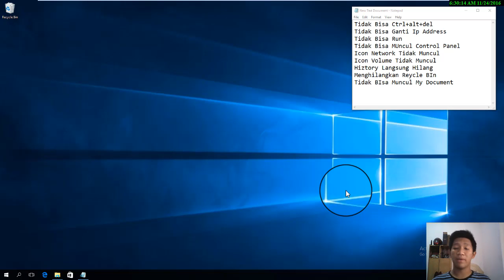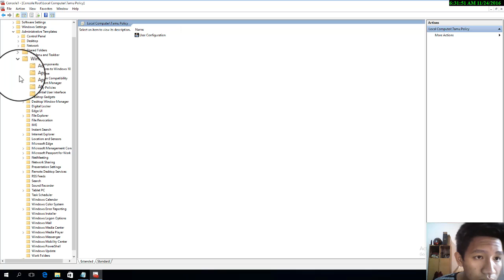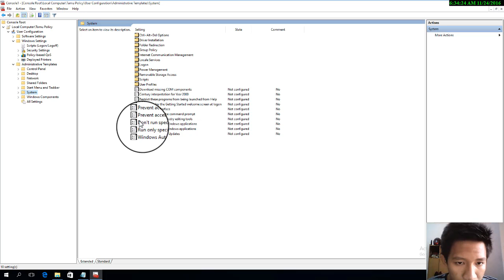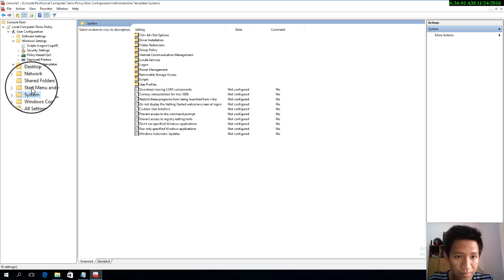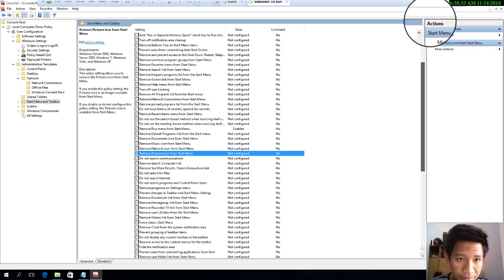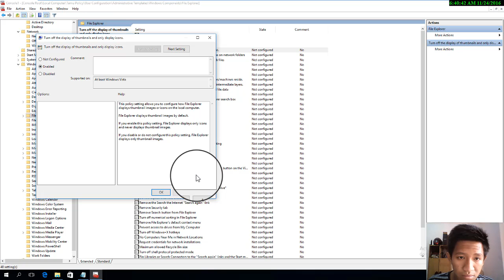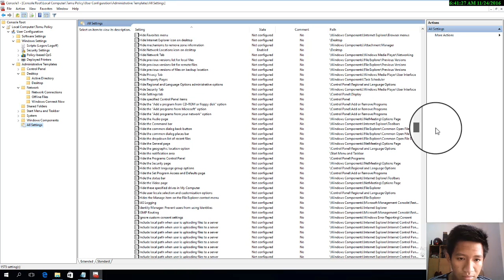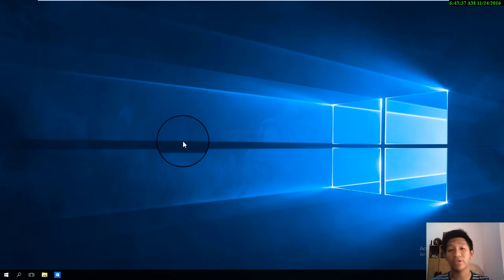Tutorial Group Policy Object (GPO) #15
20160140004_Kelas A_Adi Yogta Putra_Semoga Bermanfaat